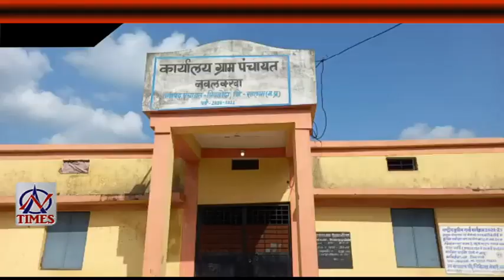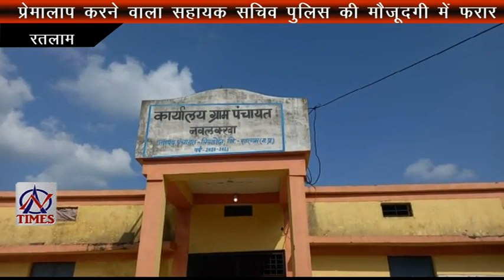AMBER TIMES 6 SEP 2022 | Ratlam news | Ratlam events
AN Times
Amber Times Ratlam
Amber News
Ratlam local news
Ratlam news
Ratlam events
Ratlam hulchal
Ratlam ki khabare
प्रेमालाप करने वाला सहायक सचिव पुलिस की मौजूदगी में फरार
पुलिस ने निकाला फ्लैगमार्च
गोल्डपार्क के टेंडर के बाद नपती हुई शुरू
प्रशासन ने तोड़ा अवैध जुआघर
राजस्थान के लुटेरों ने की थी ताल में लूट
तेजादशमी पर नामली में हुआ अखाड़े का प्रदर्शन
विघ्नहर्ता की उपासना में लगा शहर
शिक्षको के सम्मान में दिखाई फ़िल्म